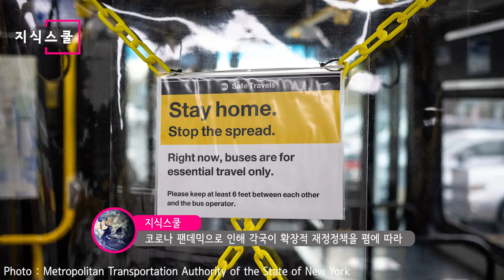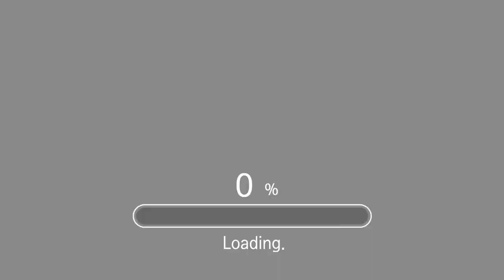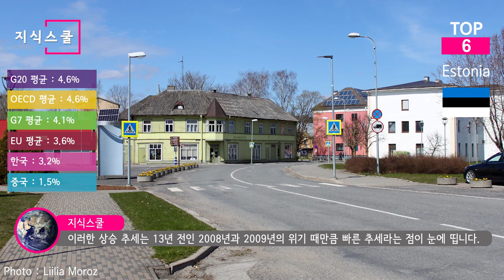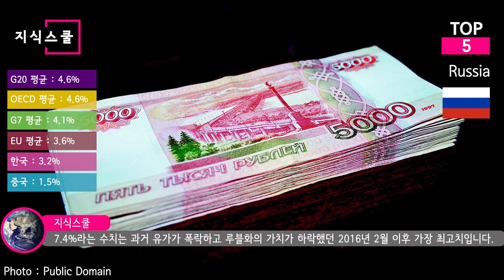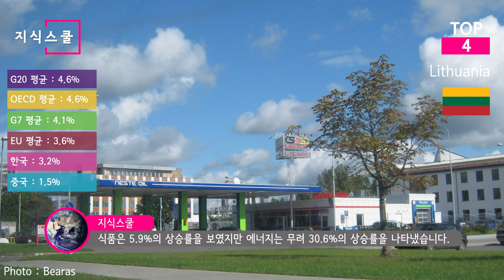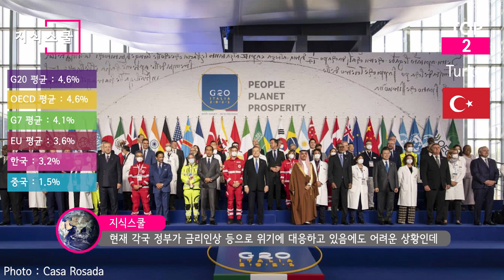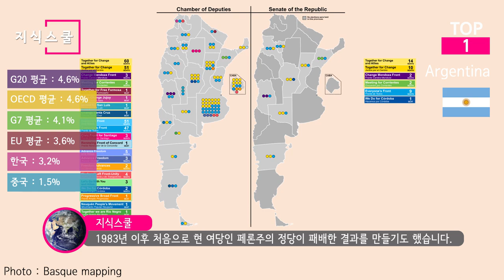OECD가 공개한 현재 물가상승이 매우 심각한 국가 Top 10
현재 전세계의 물가상승은 그동안의 기록을 갈아치우고 있다.
OECD가 2021년 11월에 공개한
2021년 10월의 전년동월대비 소비자물가지수(CPI)를 기준으로
어떤 국가가 가장 심각한지 살펴본다.

* 자료출처
Polymagou - CC-BY-SA - Déconfinement, Covid-19, place de Passy, Paris 16e
Kwh1050 - Bond St Station on Oxford Street London UK Lockdown COVID 19
L-BBE - Financial District, New York, NY, USA - panoramio (22)
Rickinasia - COVID19 South Korea pharmacy long line
Daniel Case - Hanging plastic shield at cash register to prevent COVID-19 transmission, Shop Rite, Montgomery, NY
Aaron Barlow - 13th Avenue, Brooklyn
Downtowngal - Shell gas station, Third and Western, Los Angeles
Andre Carrotflower - COVID at Clifton Springs Burger King, New York State Thruway - 20200522
Bebo2good1 - COVID-19 Closed Retailers - Morris Park The Bronx.
Daniel Case - Interior of Five Guys, Middletown, NY, with tables space for social distancing during COVID-19 pandemic
Mtattrain - MTA NYC Bus M14A-SBS Bus
Verne Equinox - GasBar LongWeekend
B.jars - Unidad de vacunación COVID-19 en Campo Marte
Ehécatl Cabrera - Exterior de centro de vacunación en el WTC de la Ciudad de México
AlejandroLinaresGarcia - MeatMarketZaachila
Davidmejoradas - Panic buying in mexico due to covid19
ProtoplasmaKid - Fachada del Banco de México
Judgefloro - 06488jfPetron Gas Station Highway Lakeshore Mexicofvf 04
Chris j wood - Hűvösvölgy tram terminus on 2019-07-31 at 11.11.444
Globetrotter19 - Bakteritató, Fonyód railway station in Somogy County, Hungary
Dorogifc - The Sport restaurant
Kgbo - Stadion Narodowy metro station, Warsaw, Poland, 2019, 06
Clayrey - Hungarian Pastry Shop
Elekes Andor - Maradj otthon !
Kgbo - Serenada Shopping Centre, Kraków, Poland, 2019, 02
MichalPL - Lukoil in Poland 2017
Misiokk - ORLEN Gas station
Wistula - National Bank of Poland logo at Warsaw
Kgbo - Food stalls in Little Market Square in Kraków, Poland, 2019, 03
Piotr Malecki, Narodowy Bank Polski -
Marcela - eigenes Foto, de:user:Ralf Roletschek, Fahrradmonteur.de
Ralf Roletschek - eigenes Foto, de:user:Ralf Roletschek, Fahrradmonteur.deKevin.B - Bus in Tallinn, Scania Omnicity n°1483
Liilia Moroz - Tapa town central square 1 May 2020
Liilia Moroz - Kuressaare 2020
Stan Shebs - Tallinn flower market
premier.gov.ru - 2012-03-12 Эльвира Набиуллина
Dmitry Makeev - 06-2021. Russia, Elektrostal. Street Krasnaya. img-089
J Hokkanen - Lithuania Kaunas aquarium for fish 2011
Pofka - Solaris bus and trolleybuses in Vilnius
Chursaev13 - Zapolyarnoye oil and gas condensate field. Gas pumping stations.
Valdas Ruzgys -
Saulenas - Neste Oil in Lithuania
ThomasPusch - Kaunas valdorfa lernejo 1
RaDonas - Kino teatras garsas
Parzeus - Fora Bolsonaro em Campinas 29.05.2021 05
Mateus S. Figueiredo - Praça fechada pela pandemia da Covid-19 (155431)
Mariordo - Piracicaba 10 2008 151 Gast station selling four fuels
Wilfredor - Japanese Municipal São Paulo Market, Brazil
Senado Federal - CAE - Comissão de Assuntos Econômicos
Alexxx1979 - Istanbul Bosphorus Oil Tanker Prisco Mizar IMG 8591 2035
Basque mapping - 2021 Argentine legislative election - Results
Ezarate - Calle9deJulioCOVID2019-1
Horacio Cambeiro - Mercado La Placita del Puente - Posadas, Provincia de Misiones, Argentina
Karelj - Spice market Istanbul 2013 4
Robot8A - Istanbul Oct 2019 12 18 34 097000
Türkiye Cumhuriyet Merkez Bankası (TCMB) -